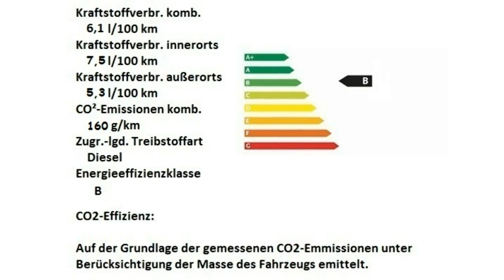Jeep Cherokee MY17 Limited HW610682 Diamond Black